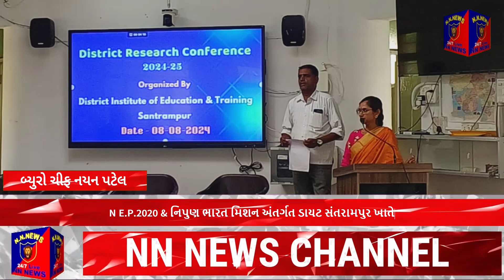N E.P.2020 & નિપુણ ભારત મિશન અંતર્ગત ડાયટ સંતરામપુર ખાતે એક દિવસીય સંશોધન કોન્ફરન્સ નું આયોજન